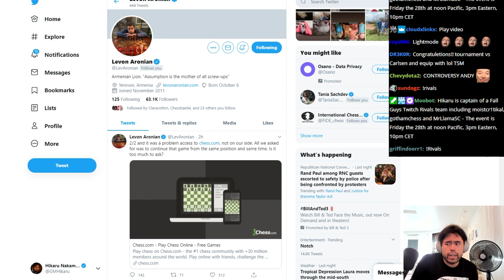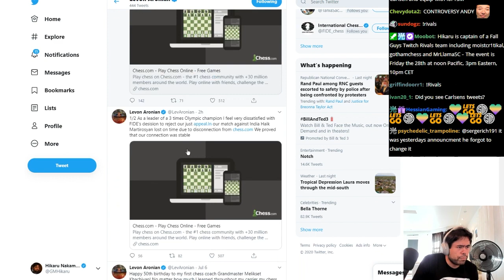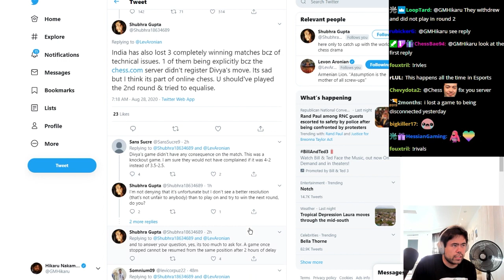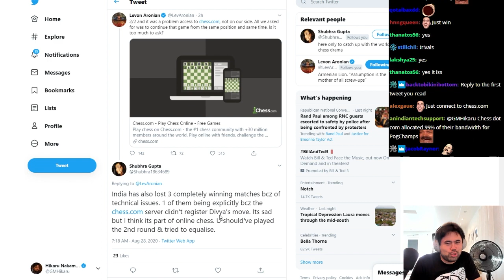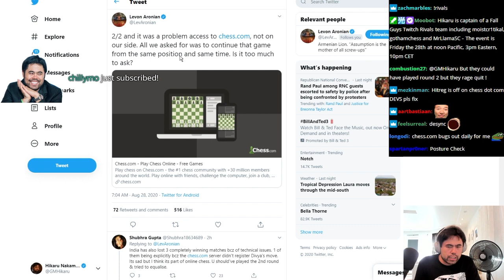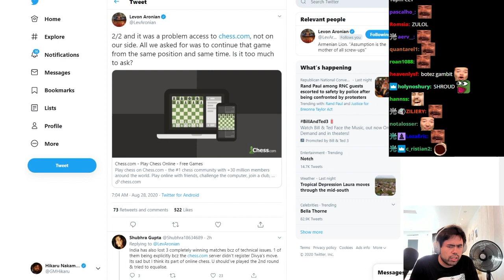xQc is the Fuse That Lit the Chess Boom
Hikaru reacts to xQc reacting to TSM Hikaru and gives some thoughts on the Armenia vs India Chess Olympiad controversy.

🌟 Socials 🌟